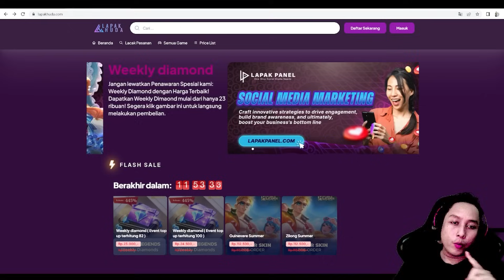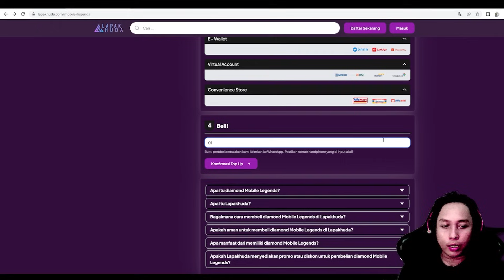GAMEPLAY COMBO ELEMENTALIST TERKUAT SETELAH UPDATE MAGIC CHESS!! COMBO PUSH MYTIC MAGIC CHESS